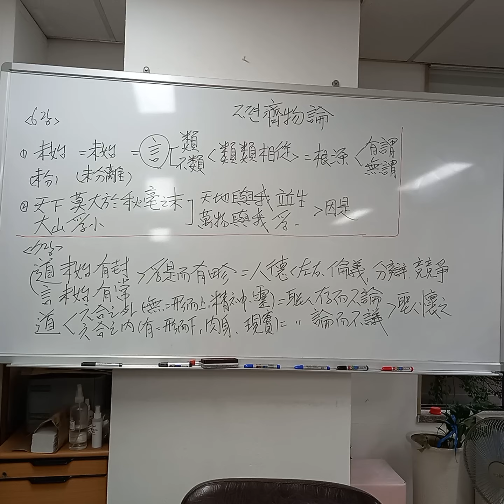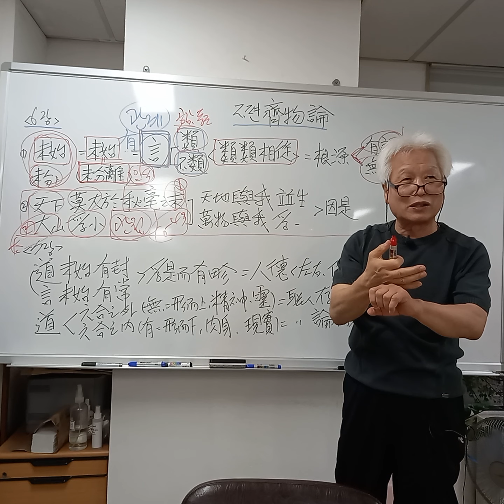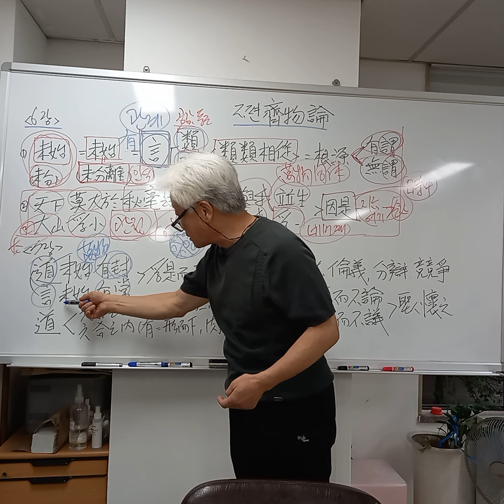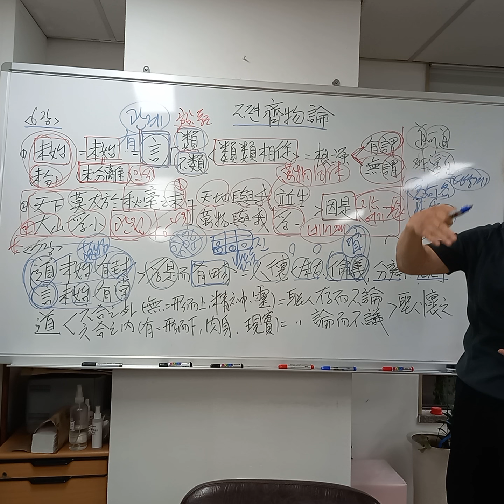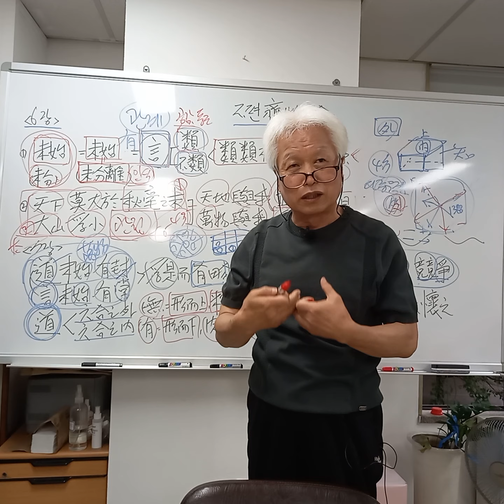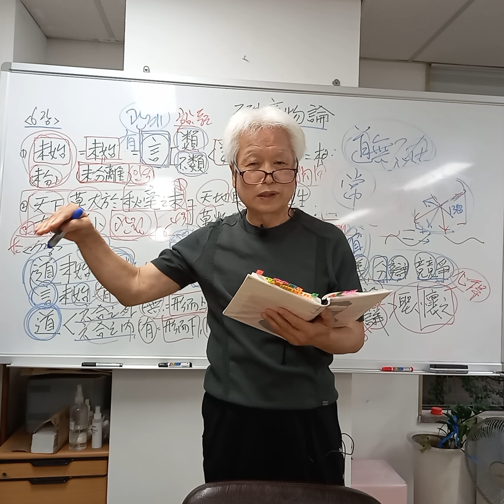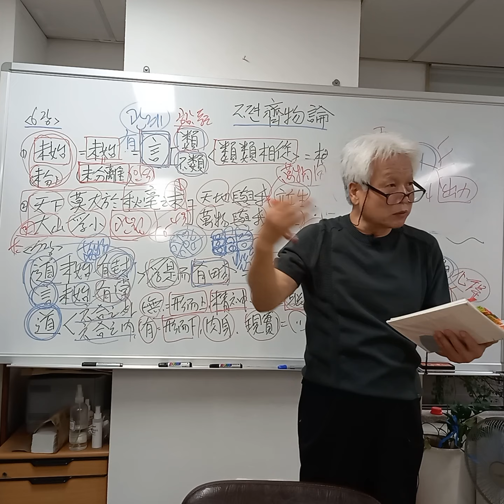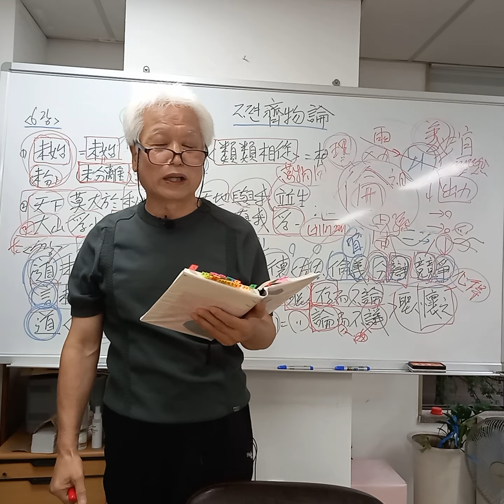최동락의 장자(남화경)강의 25강. (2편, 제물론(齊物論). 14)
(장자. 25강)

“도(道)는 본래 나누어지지 않았고,
말(言)도 본래 고정되지 않았다.”

이 세상을 살아가는 데는 말이 없을 수 없습니다.
말로써 자신을 드러내고,
말로써 관계를 맺으며 살아가고 있습니다.

그런데 말로 표현되는 순간,
각자 다른 관점으로 인해 나타나는 차이를
장자는 팔덕(八德)이라고 하였습니다.

“좌(左)와 우(右),
질서(倫)와 마땅함(義),
나눔(分)과 분별(辯),
경쟁(競)과 다툼(爭)이 있게 된다.”
그래서 세상이 혼란하게 되었다고,
장자는 말하고 있습니다.

(2편, 제물론(齊物論). 14)

夫道未始有封 言未始有常
부도미시유봉 언미시유상
爲是而有畛也 請言其畛
위시이유진야 청언기진
有左有右 有倫有義
유좌유우 유륜유의
有分有辯 有競有爭
유분유변 유경유쟁
此之謂八德
차지위팔덕

대저 도(道)는 애당초 나누어지지 않았고,
말도 애당초 고정되어 있지 않았다.
(하지만 도를) 말로 표현함으로써
구분이 있게 되었다.
시험삼아 그 구분에 대해 말해 보자.
좌(左)가 있게 되고, 우(右)가 있게 되고,
질서(倫)가 있게 되고, 마땅함(義)이 있게 되고,
나눔(分)이 있게 되고, 분별(辯)이 있게 되고,
경쟁(競)이 있게 되고, 다툼(爭)이 있게 되었다.
이를 일러 팔덕(八德)이라고 한다.